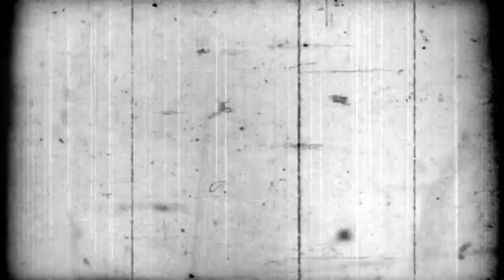PERJALANAN HOROR OJEK ONLINE [CERITA SERAM INDONESIA ] Podcast Horor #88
Pak Bujang seakan dipaksa melihat pemandangan mengerikan itu. Padahal masih dalam kondisi diatas motor yang berjalan..

Sumber Cerita :
twitter IndraOne @adelbert_rusty